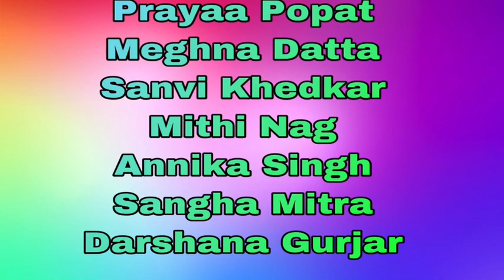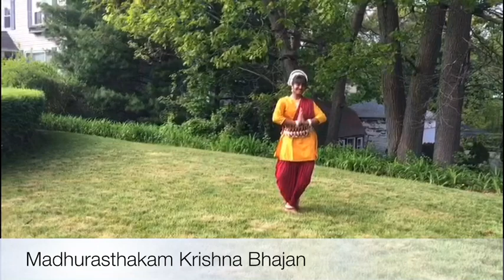Springfest Virtual Edition 8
This final edition showcases our dedicated students majority of whom are beginners and have been training for a very short time to perform along with a group. Due to social distancing they had to perform solo and we applaud their effort in creating this video and grateful to the families for their time and support.
Featuring: Prayaa Popat,
                   Megha Datta
                   Sanvi Khedkar
                   Mithi Nag
                   Annika Singh
                   Sangha Mitra
                   Darshana Gurjar
Video Editing: Medha Pal